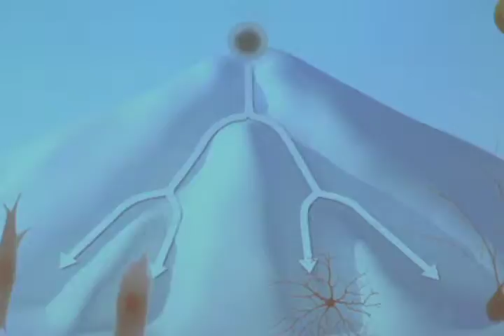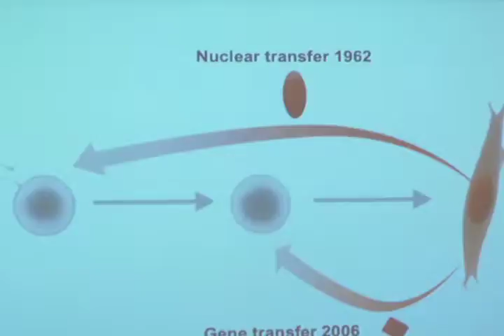פרס נובל ברפואה - המחלוקת מסביב לזוכים